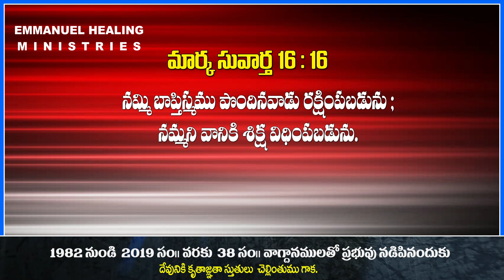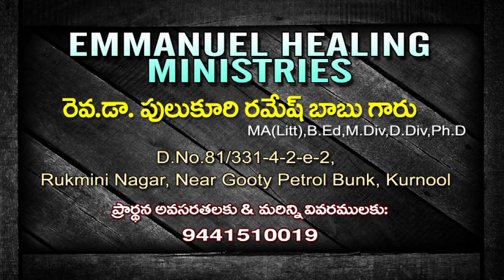బాప్తిస్మము విశ్లషణ 00100 తెలుగు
Emmanuel Healing Ministries By Rev Dr Pulukuri Ramesh Babu Kurnool